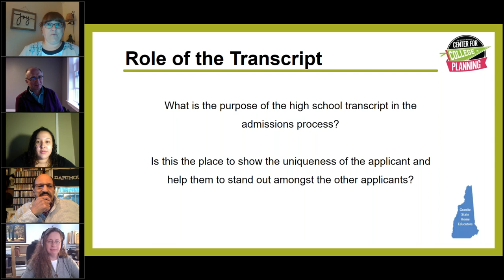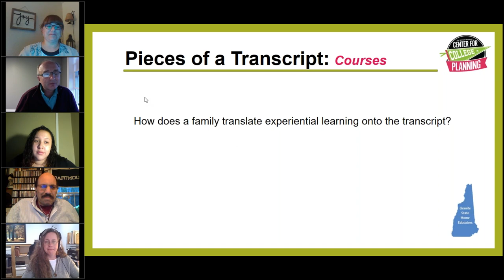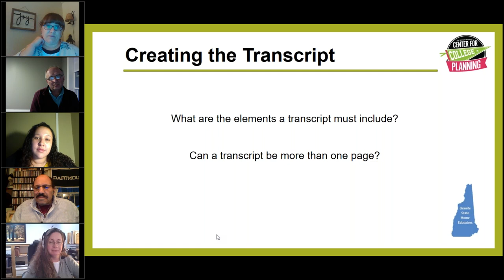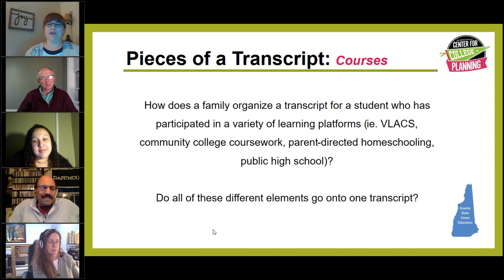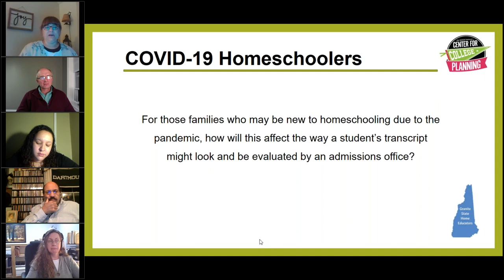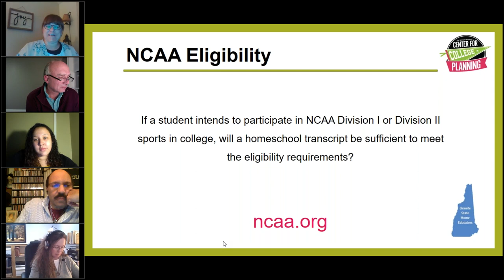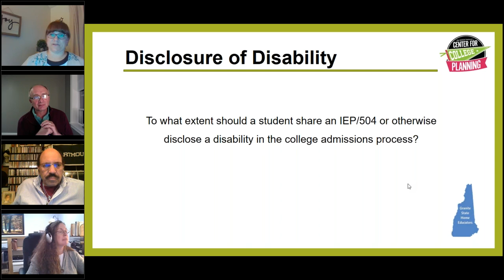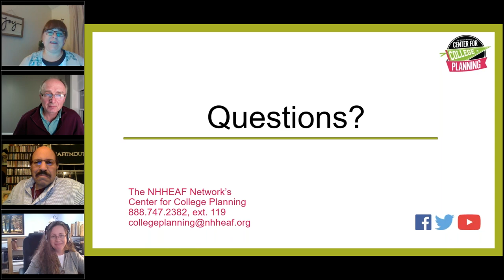Homeschool to College Transcript Insight from Admission Officers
We were very pleased to offer another discussion in our college planning series with the New Hampshire Higher Education Assistance Foundation (NHHEAF) specifically for homeschooling families!

Three college admission officers joined us to discuss what they want to see on a homeschool applicant's transcript, how it should be presented, and answer families' questions.
   Mercy Lara-Bautista, Saint Anselm College
   Rob McGann, University of New Hampshire
   Jim Washington, Dartmouth College

For more information about homeschooling at the high-school level, look on GSHE's website in High School & Beyond.